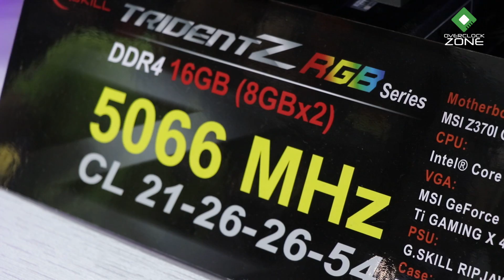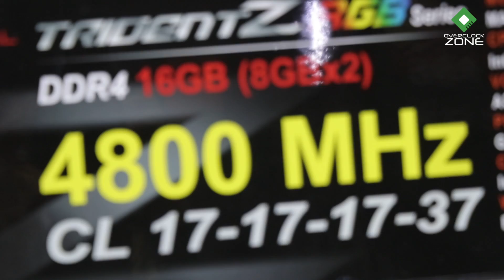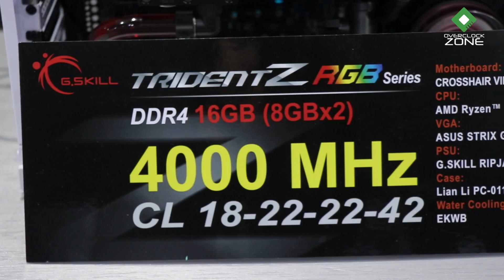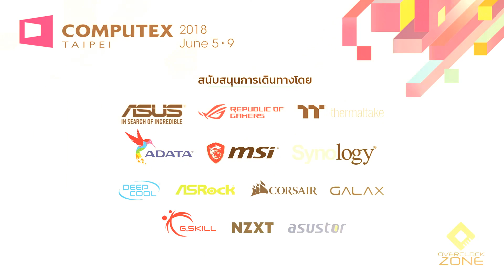G.SKILL โชว์ Memory DDR4, Gaming Gear รุ่นใหม่ พร้อมโชว์สถิติ OC ในงาน Computex 2018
ครั้งนี้ทาง G.Skill ก็ได้จัดโชว์โปรดักส์ในงาน Computex 2018 เหมือนเช่นเคย โดยที่จะมี Memory ตัวใหม่มาโชว์ นั่นก็คือ Trident Z Royal RGB ที่อัพเกรดขึ้นมาจาก Trident Z RGB ตัวเดิม ครั้งนี้จะมากับหน้าตาที่หล่อเหลามากขึ้น เน้นดีไซน์ที่เป็น Diamond Cut พร้อม Heatspreader สีเงินและทองใน Texture แบบ Chrome / ภายใน Booth ส่วนใหญ่จะเป็นการจัดแสดงผลการ Overclock สำหรับ Memory บน Mainboard ยี่ห้อต่างๆ และมี Case Mod อลังๆวางให้เตะตาผู้ที่เดินผ่านไปผ่านมาด้วย .. ส่วนของฝั่ง Gaming Gear ก็จะมี Gaming Keyboard เปิดตัวใหม่ที่เน้นดีไซน์เรียบๆ ไม่มี Logo แบรนด์สำหรับคนที่ชอบสไตล์ Sleek หน่อย .. สวิทช์ยังคงเป็น Cherry MX เหมือนเดิมและ Keycaps จะเป็นแบบ Double Injection Molding หรือ ABS Double Shot ทำให้มีความทนทานใช้งานได้ยาวนั่นเอง .. บรรยากาศในบูธจะเป็นยังไงบ้างนั้นลองตามไปดูกันเลยครับ

Special Thanks : G.Skill International Enterprise Co.,Ltd.